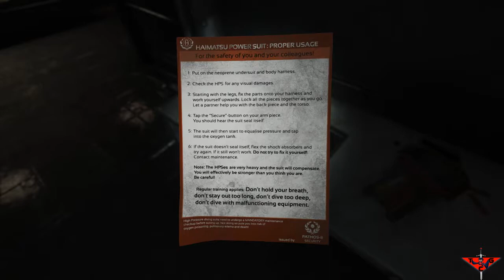Soma Ep 11: Spooky Ghost